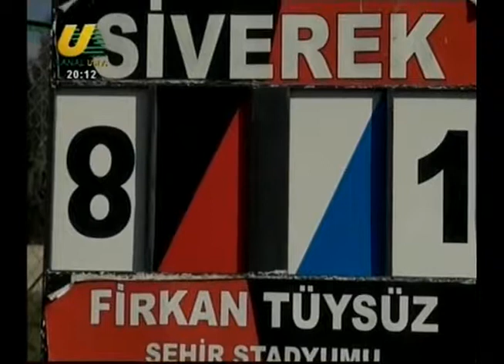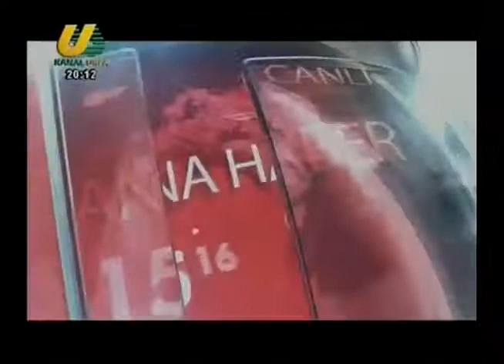Ahmet KÖSE ile 25 Mart 2018 Tarihli Kanal Urfa Ana HABER Bülteni